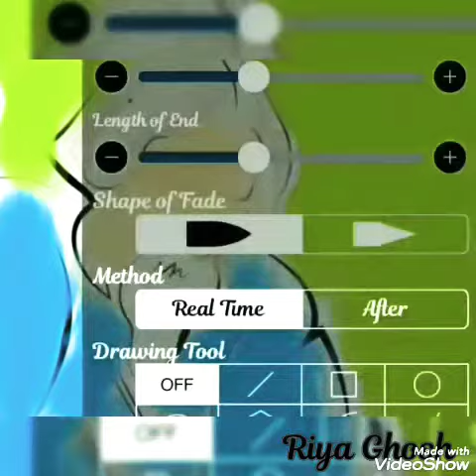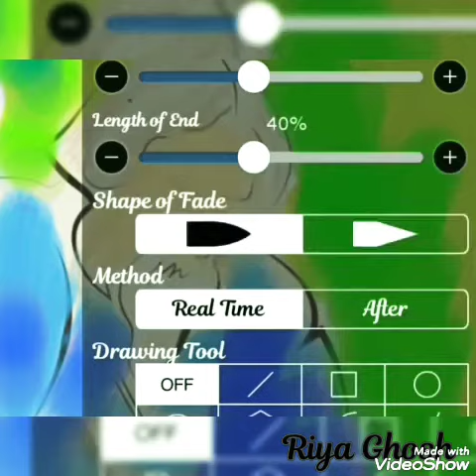RABINDRANATH TAGORE....SHARADHYANJAALI.....DIGITAL PAINTING...RIYAGHOSH